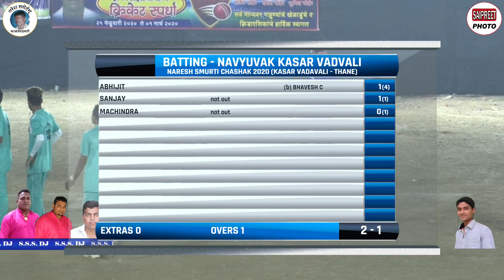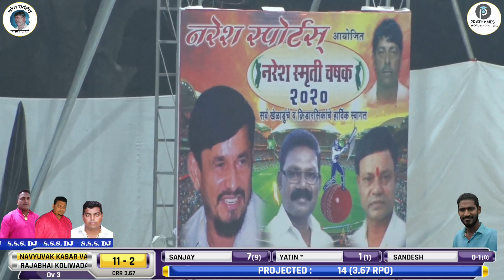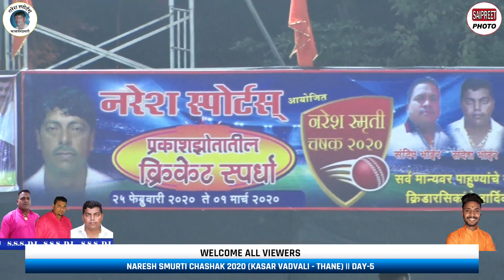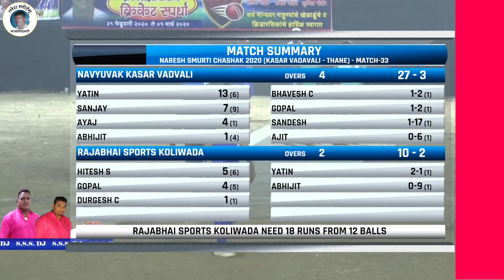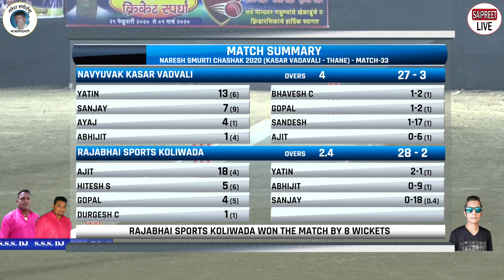NAVYUVAK KASAR VADVALI VS RAJABHAI KOLIWADA AT NARESH SMURTI CHASHAK 2020 (KASAR VADVALI - THANE)